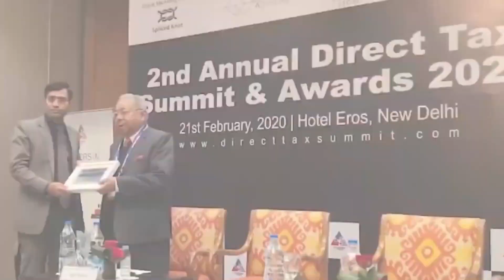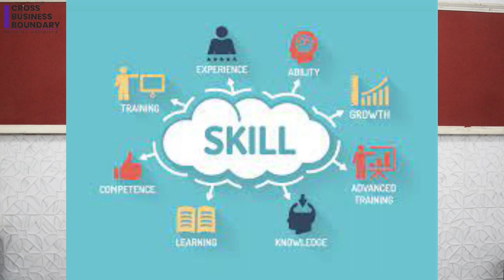byjus ने नौकरी से निकला ! employee crying I byju's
byju's firing employees
byuj's employee fire
fired employees
byuj's fraud
inside byju's office
is byju's scamming you
employees buy boss a tesla
byju's bad reviews
EMployee reaction for byuj's

CA Manish Kumar is business and compliance consultants who provide service to protect and grow your business. We educate business owner, salary person, entertainment, media and sports professional how to file your ITR, GST and what documents require to keep for future. how to protect yourself from tax notice
. how to reply to tax notice income tax or GST notice or service tax notice.